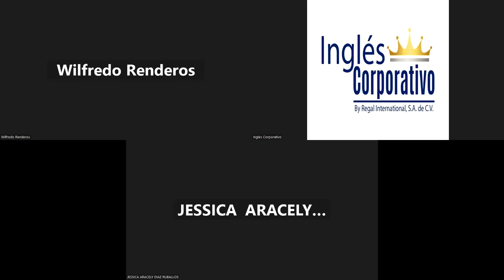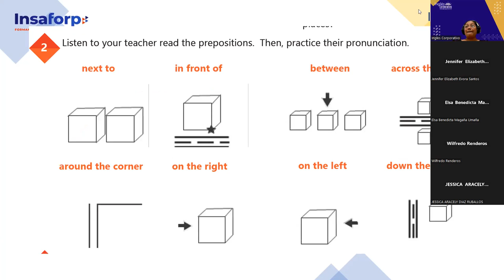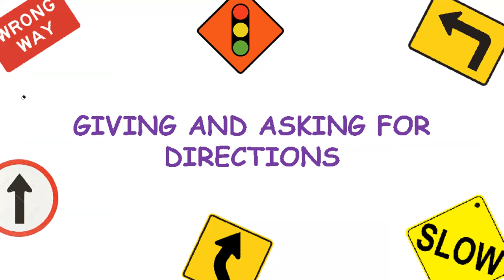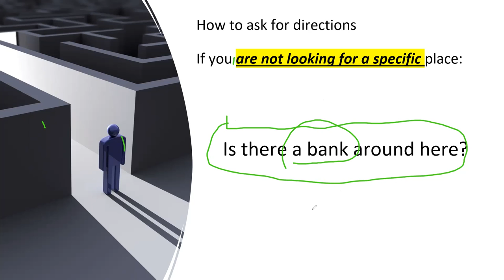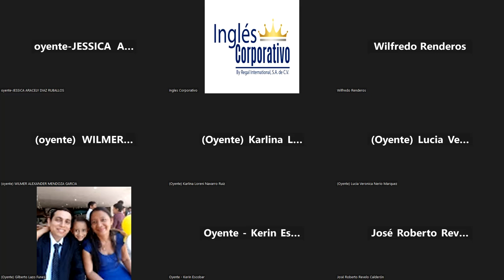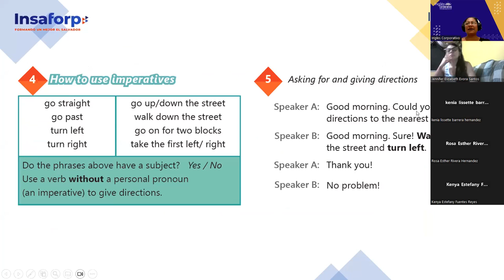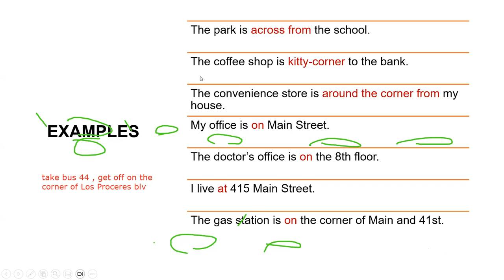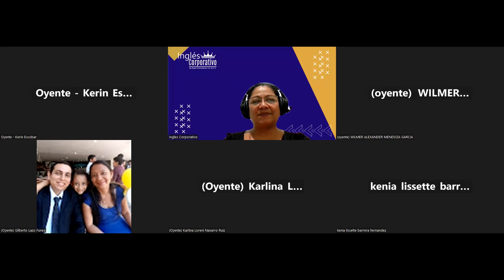SESSION 18- 27/10/2023- AC29750-0041-2023-SOSA- HOW TO USE IMPERATIVES